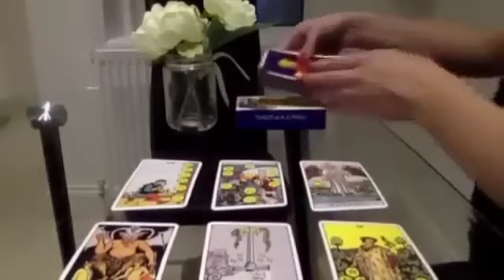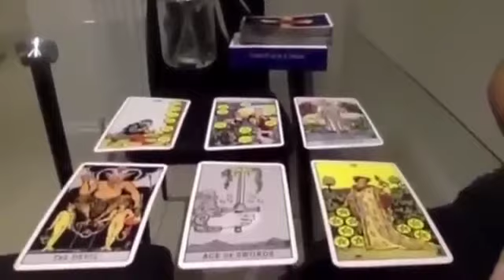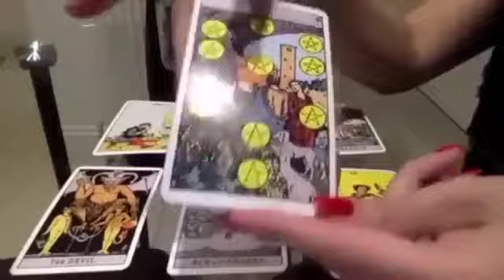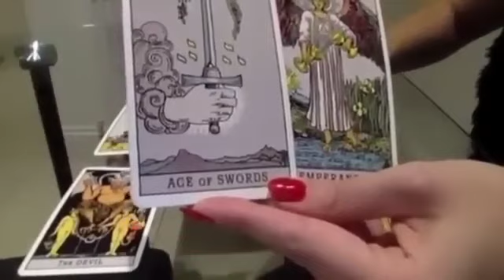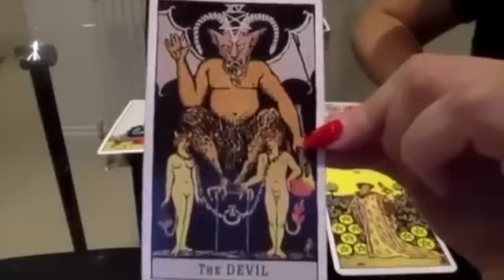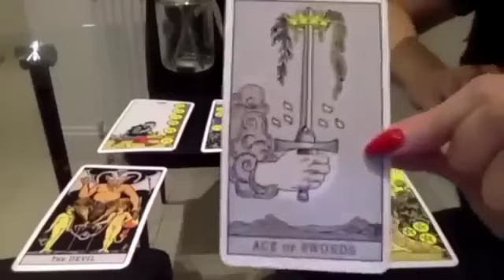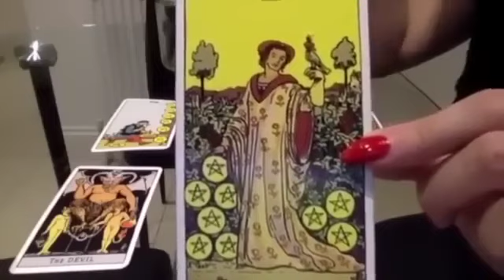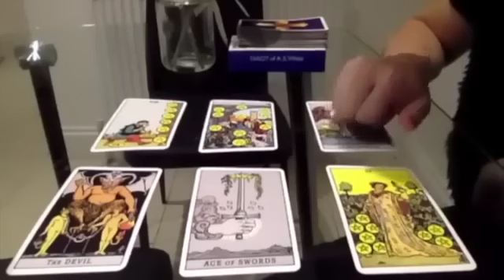ARIES! NOTHING AND NO ONE WILL STOP YOU! YOU'LL HAVE IT ALL! 🔥😍💙🔥😍💙9 NOVEMBER 2023 DAILY TAROT